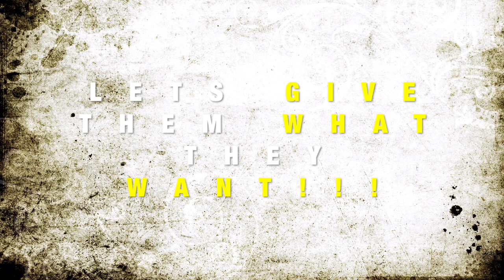STREET FIGHTER ANNIVERSARY COLLECTION (PICK UP AND PLAY) - PS5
Me and special guest OG killakam competing in random online matches and head to head.